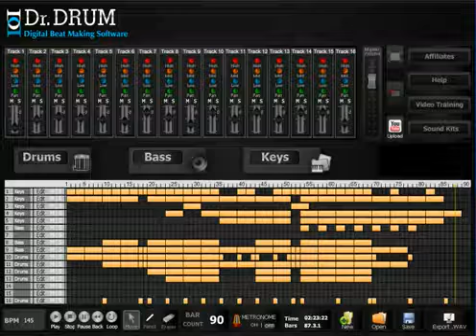How To Get Started On Making Beats With A Mac? - Download Beats Making Software For Mac